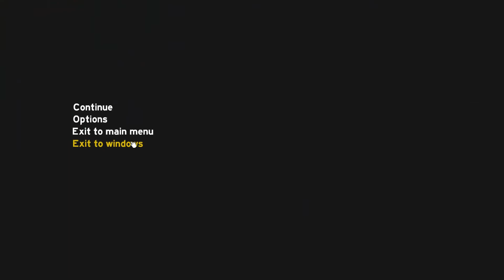Lets Play The Forest #19 (German-Full/HD) Alles auf Anfang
[The Forest]
Survivalgame von Endnight Games

Wenn dir das Spiel Gefällt dann unterstütze bitte die Entwickler und Kaufe das Spiel

|Let's Play|
Kommentierte Spielszenen von Dr4gonf1ght3r94